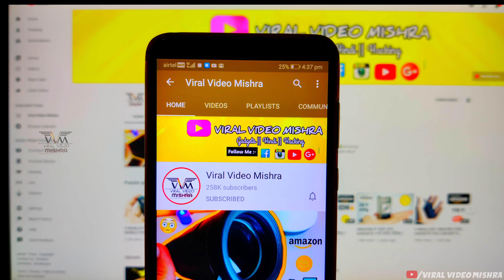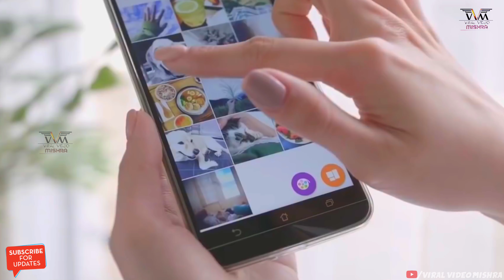8 New Cool Gadgets on Amazon 2021▶Under Rs.99 to 500 & 20k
8 New Cool Gadgets on Amazon 2021▶Under Rs.99 to 500 & 20k

All Gadgets Buy Link -

8.Anti Slip shoes

7.Magic Cube

6.Spider Catcher

4.Leser printer

3.Solar Lighter

2.Shoes cover -

✔TQ